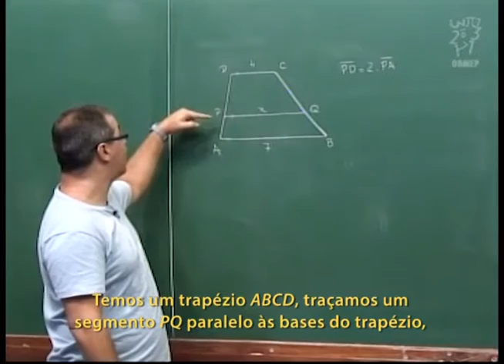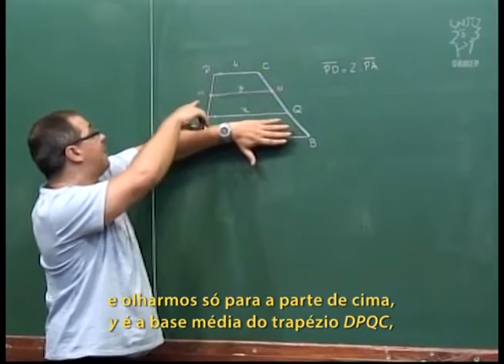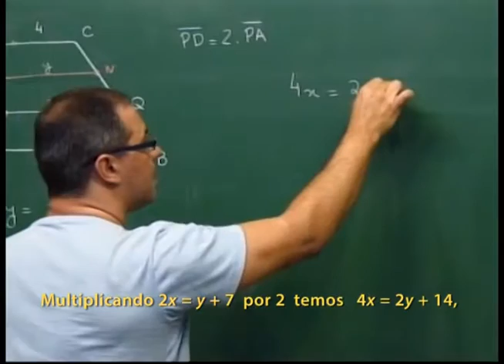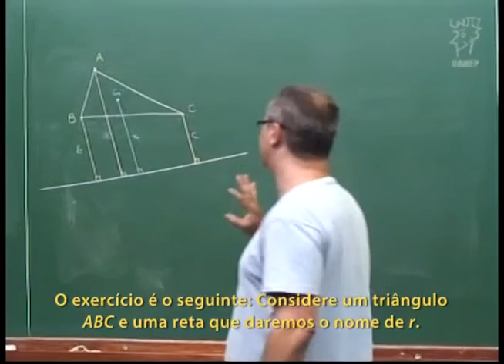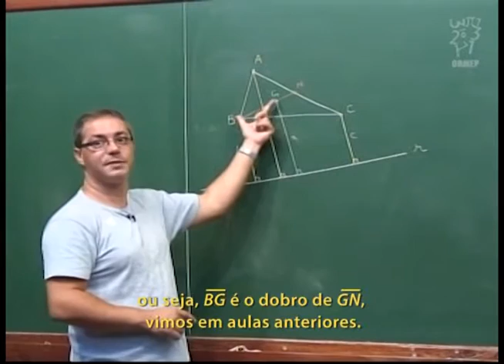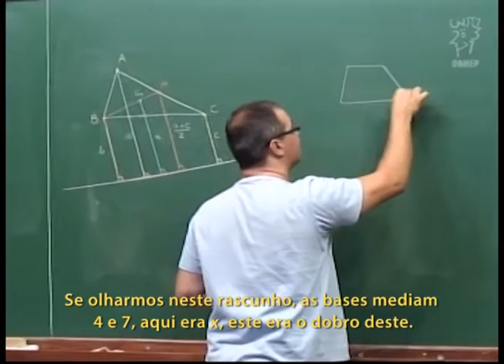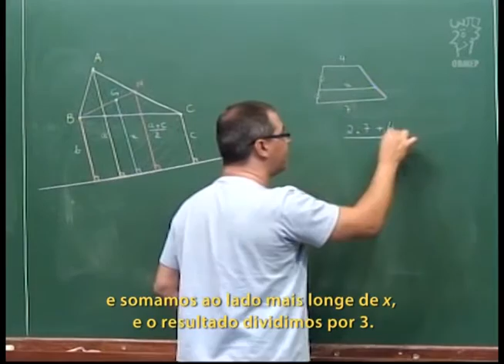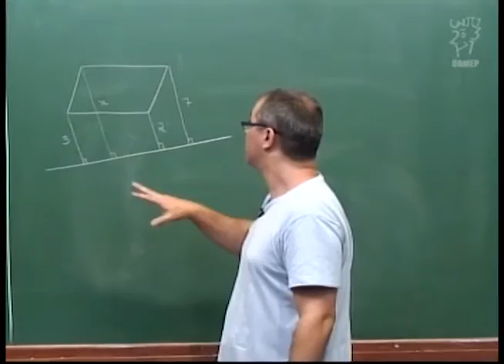Geometria - Aula 34 -- Distância entre o baricentro de um triângulo e uma reta - Legendado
Aula 34 -- Distância entre o baricentro de um triângulo e uma reta

Solução do problema da aula passada, relacionado à base média do trapézio. Solução de um problema relacionado: Dado um triângulo e uma reta, calcular a distância do baricentro do triângulo até esta reta, em função das distâncias dos vértices até esta reta.